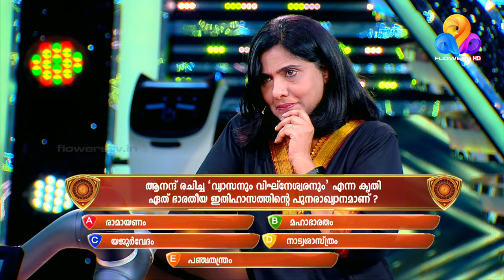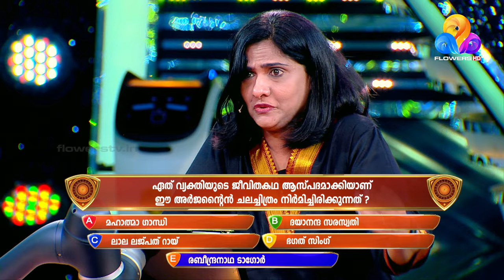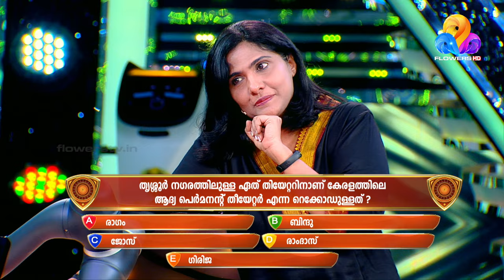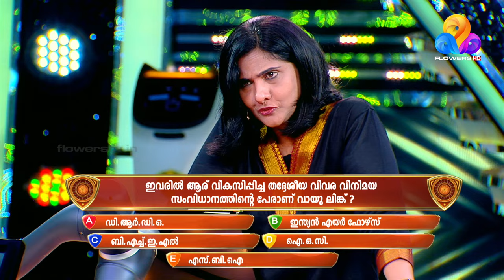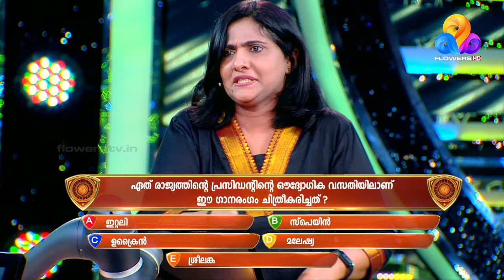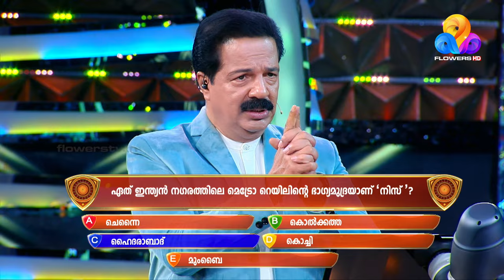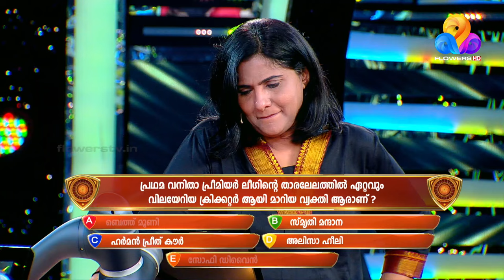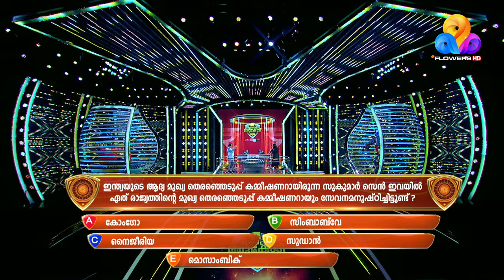ക്വിസ് മാസ്റ്റർ രേഖാ മേനോൻ 86 താരങ്ങളെ 4 ദിവസങ്ങളിൽ ഇന്റർവ്യൂ ചെയ്‌തതെങ്ങനെ?| Flowers Orukodi|Ep#460